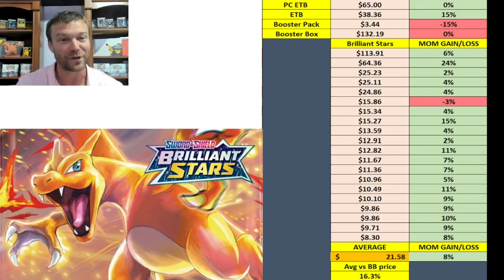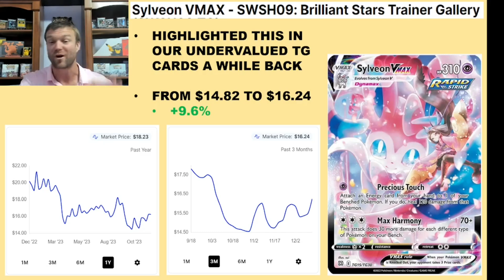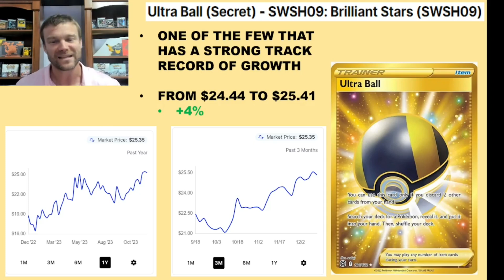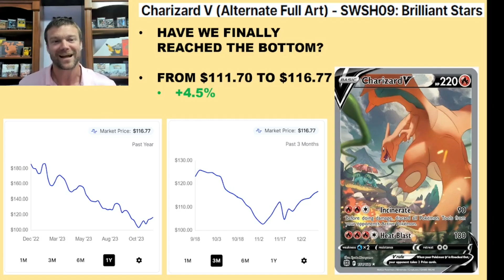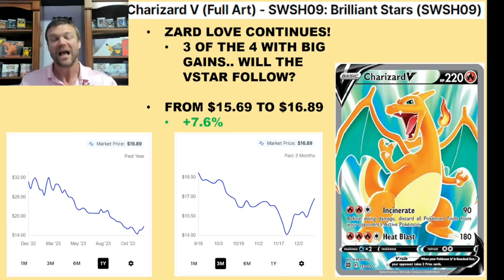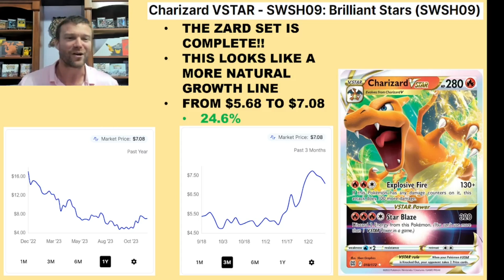Brilliant Stars singles are ON FIRE!! Is NOW the time to buy?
What is up all you Pokémon collecting maniacs out there! PikiPikaPapa is here sharing with you some awesome data showing that Brilliant Stars singles are ON FIRE! This is a video I absolutely love to do as I'm always looking for weekly, monthly or yearly data points and this video about Brilliant Stars singles are ON FIRE is all of that and more!! If you like this video you'll LOVE the Sunday edition where we don't just talk about Brilliant Stars singles are ON FIRE but we also look at the 11 Sword & Shield sets and how they are performing!

I truly hope you find value in this content and if you do I know I speak for all of us when I say we would love to have you as a member of our community so check out the full PikaPikaPaPa channel down below!

Penny Sleeves
Lens Wipes
Micro Fiber Cloths
Card Centering Tool
Magnifying lamp
Tile Nippers